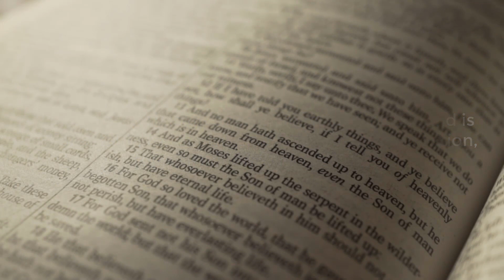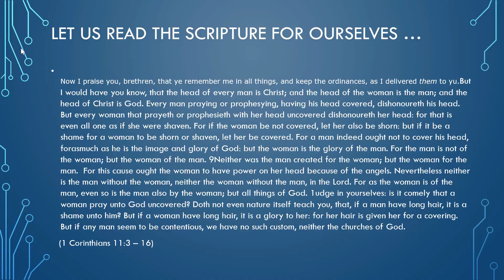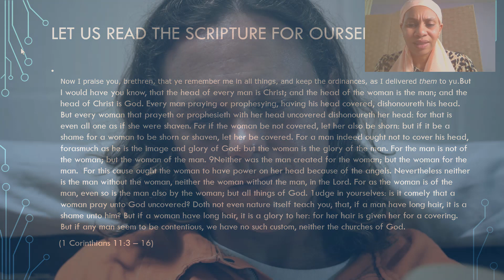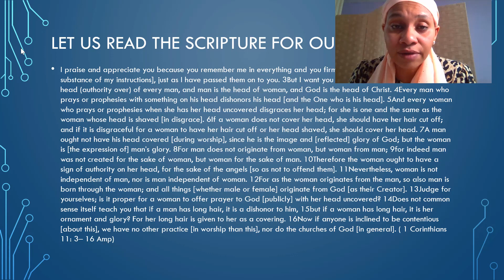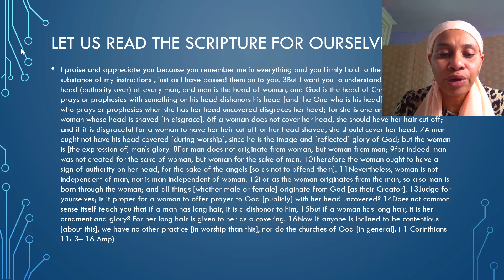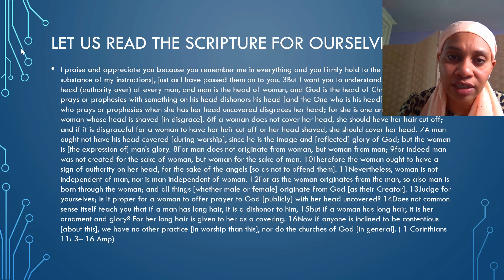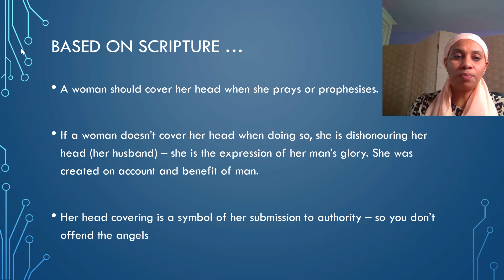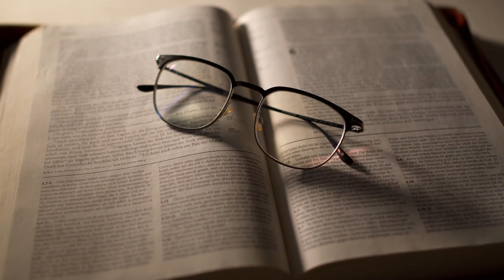Why I pray with my head covered?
There are so many different view points about women covering or not covering their heads.

Let us dive into the scripture together!